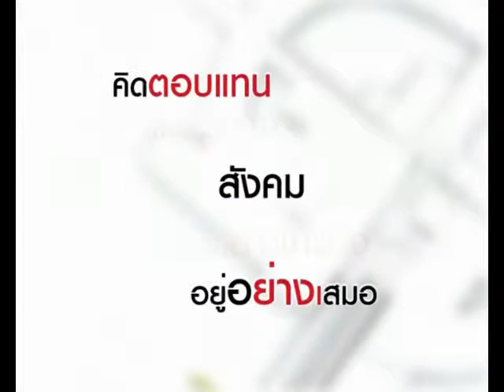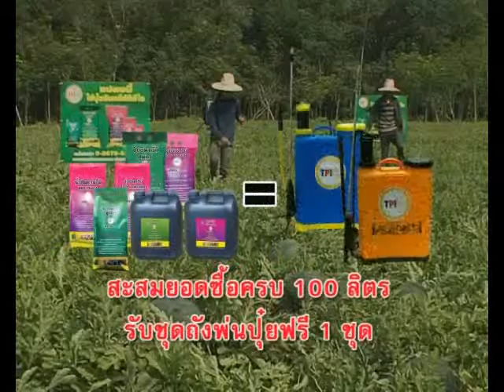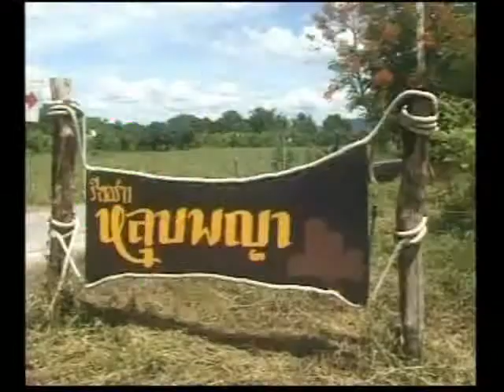Highstarchannel Goodlife คุณวัลลภ พริ้งพงษ์ (ประวัติ)2/2ทาง TGN วันที่ 19-10-56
Highstarchannel Goodlife คุณวัลลภ   พริ้งพงษ์ (ประวัติ)2/2   อธิบดีกรมส่งเสริมการปกครองท้องถิ่น ออกอากาศทาง TGN วันที่ 19-10-56